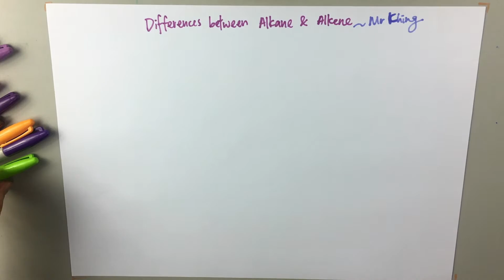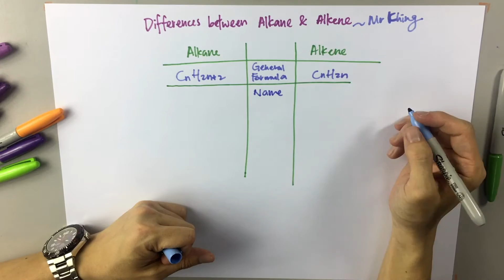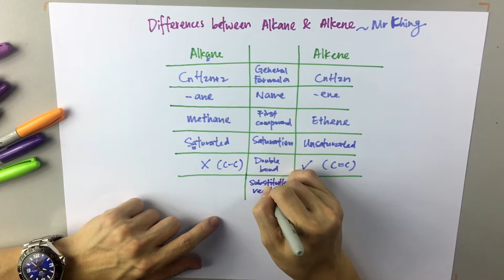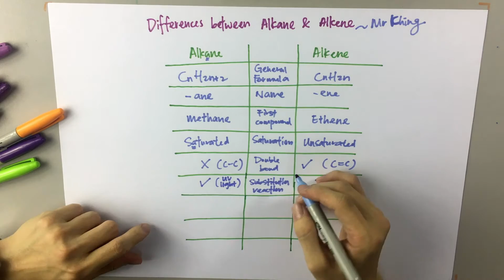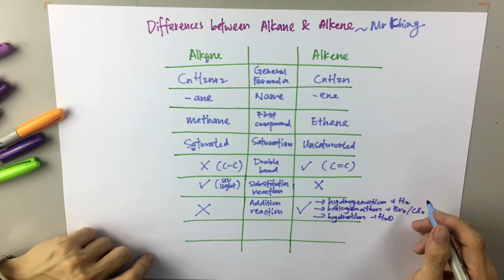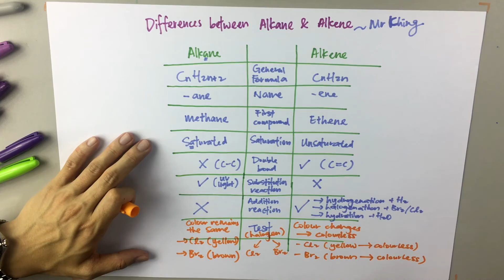Chemistry - Organic Chemistry (Differences between alkane & alkene)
IGCSE CHEMISTRY

Distinguish the differences between alkane and alkene easily with Mr Khing.

More about him just google : 'mr khing'

Facebook | Mega Online Education @megaonlineedu